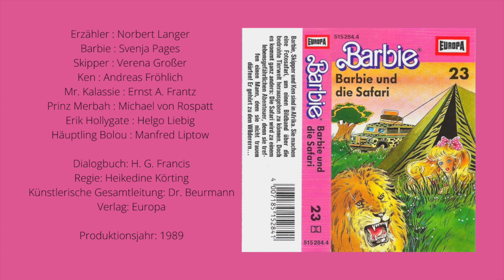Barbie Hörspiel Europa / Folge 23 - Barbie und die Safari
Hörspiel für Kinder und 80s-Kindheit-Nostalgiker.

Erzähler: Norbert Langer
Barbie : Svenja Pages
Skipper : Verena Großer
Ken : Andreas Fröhlich
Mr. Kalassie : Ernst A. Frantz
Prinz Merbah : Michael von Rospatt
Erik Hollygate : Helgo Liebig
Häuptling Bolou : Manfred Liptow

Dialogbuch: H. G. Francis
Regie: Heikedine Körting
Künstlerische Gesamtleitung: Dr. Beurmann
Verlag: Europa
Produktionsjahr: 1989

Barbie, Skipper und Ken sind in Afrika. Sie machen eine Fotosafari, um einen Bildband über die bedrohte Tierwelt herausgeben zu können. Doch es kommt ganz anders: Die Safari wird zu einem lebensgefährlichen Abenteuer, denn sie treffen einen Mann, dem sie nicht trauen dürfen! Er gehört zu den Wilderern...